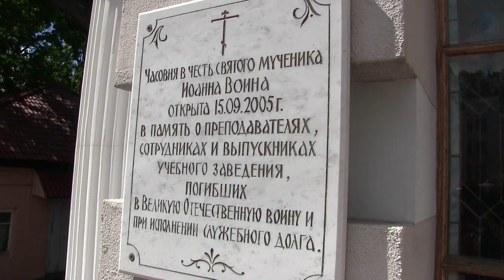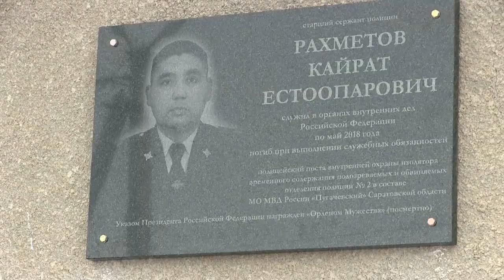В Саратове почтили память Владимира Горскова и Кайрата Рахметова